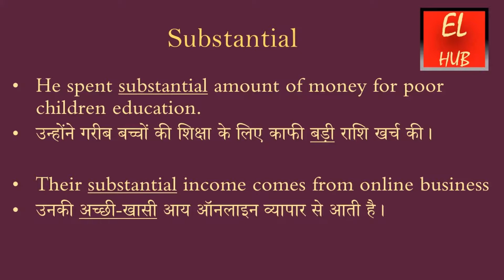Substantial meaning in Hindi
Substantial का हिंदी में मतलब.Substantial Meaning in Hindi with examples